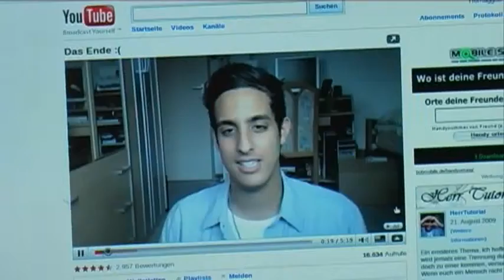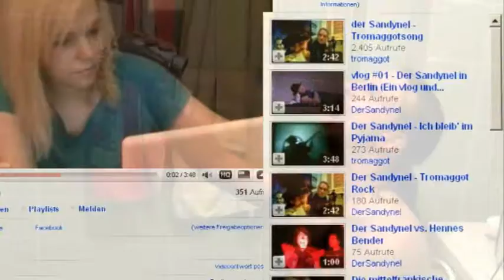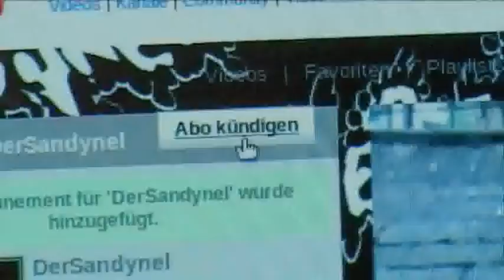Der Sandynel - Youuuuu Tu-Tu-Tu-Tube-Hymne (akustik version)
Der Sandynel hat mal ein Song für Youtube geschrieben: "Die Youuuuu Tu-Tu-Tu-Tube-Hymne"

Youuuuu Tu-Tu-Tu-Tube-Hymne von Der Sandynel steht unter einer Creative Commons Namensnennung-Keine kommerzielle Nutzung 3.0 Deutschland Lizenz.

D.H. der Song darf weiter verbreitet und vervielfätigt werden, sowie das Bild und Tonmaterial für andere künstlerischen Werke weiterverarbeitet werden.